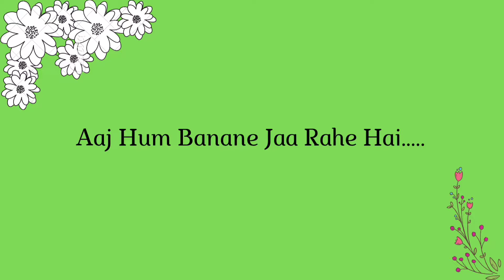Masala Oats Khichdi Recipe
This easy video explains how to make a healthy and tasty Masala Oats Khichdi in some simple steps one by one

.follow on Instagarm-